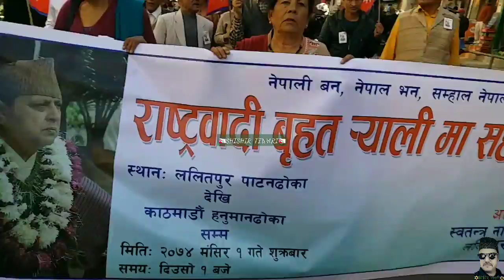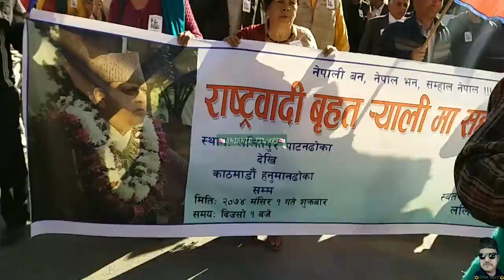NATIONALISTS NEPALESE PEOPLE'S DEMANDING RESTORATION OF THE MONARCHY IN NEPAL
राष्ट्रिय एकताको प्रतिक र नेपाली स्वाधीनता को संरक्षक राजसंस्था पुनर्स्थापनाको माग गर्दै अगाडि बढ्दै आज २०७४ मंसिर १ गते ललितपुर जिल्लाको पाटनढोका बाट सुरु हुँदै काठमाडौं बसन्तपुर, हनुमानढोका सम्मको स्वतस्फूर्त राष्ट्रवादी विभिन्न संघसंस्थ तथा स्वतन्त्र नेपाली नागरिकहरूको  जनजागरण अभियान स्वरुप गरिएको  सडक प्रदर्शन कार्यक्रमका प्रमुख झलकहरू... सबैको एकता सहकार्य र हातेमालो आवश्यकता छ ...नेपाल आमालाई हँसाउनु छ राजसंस्थालाई फर्काउनु छ।
✡शिशिर तिवारी✡
जय मुलुक!! जय राजमुकुट!!